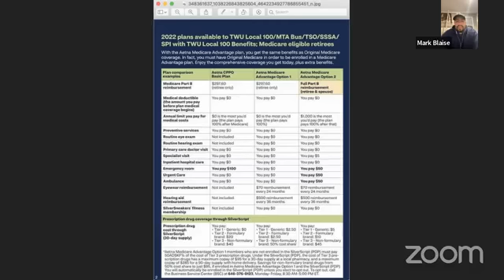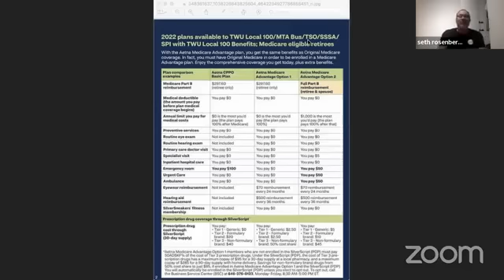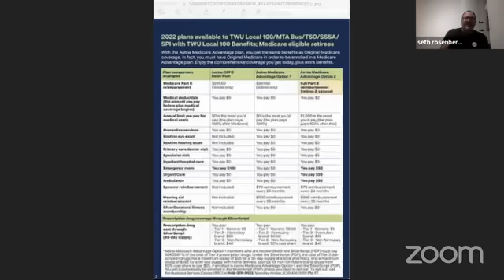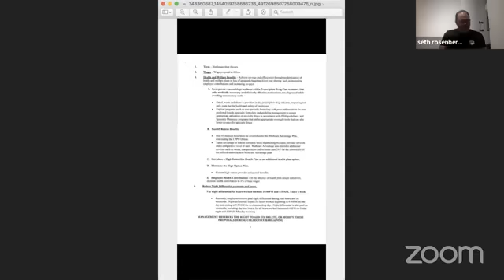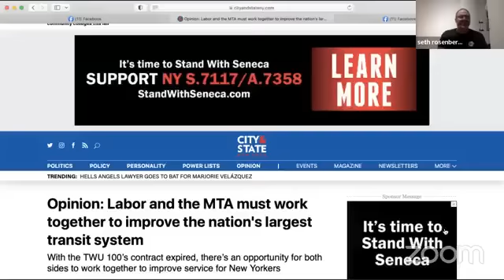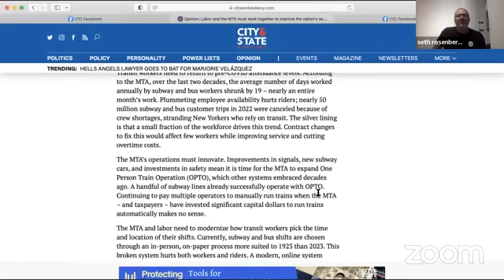LIVE discussion regarding our current contract proposal. How should you vote?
Panelists Seth Rosenberg, Mark Blaise and Richard Singleton give a invigorating conversation on the state of our union affairs regarding this recent contract proposal.